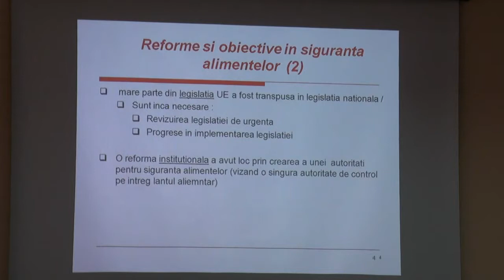Rezultatele auditului legislației naționale din domeniul securității alimentare,...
Titlul evenimentului: Rezultatele auditului legislației naționale din domeniul securității alimentare, realizat &#238;n cadrul proiectului „Armonizarea politicilor &#238;n domeniul sanitar ale Republicii Moldova și Georgiei cu cele din Uniunea Europeană”